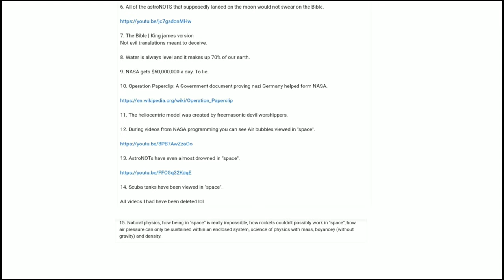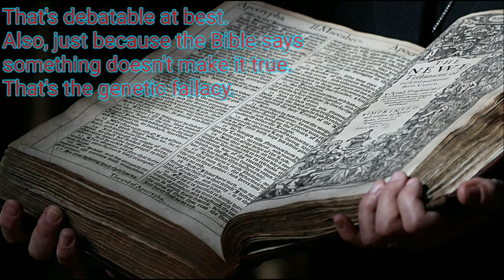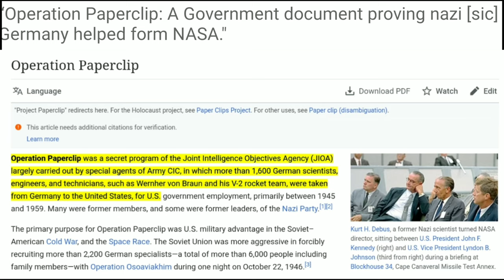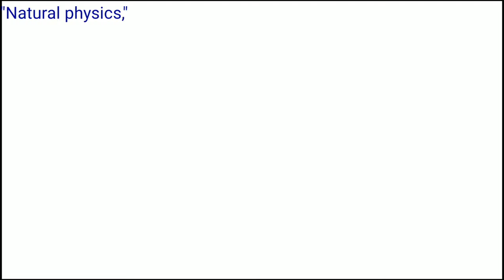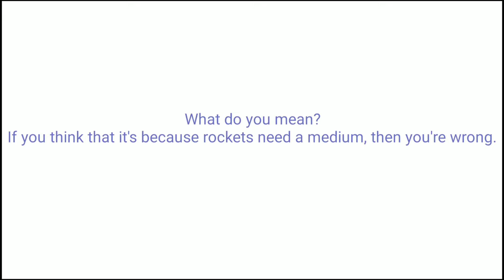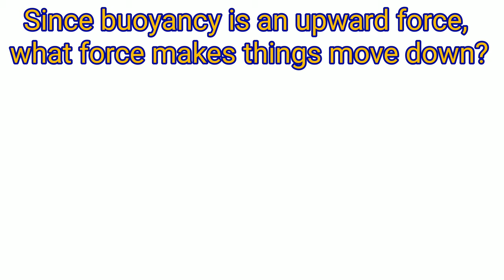V for Verity's 50 Flat Earth "Proofs" Debunked | Part 2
After another hiatus, I have finally gotten around to uploading again. This is the second in a 4-part refutation of 50 arguments for a flat Earth by V for "Verity", which (predictably) mostly consists of red herrings.

Timestamps:
0:00 - Introduction
0:21 - "BIBLE" - V for Verity, 2018
1:23 - BIBLE 2: Electric Boogaloo
1:44 - Well poisoning solves everyone's problems!
2:15 - The Nazi Card
2:39 - "SATAN" - V for Verity, 2018
3:06 - Bubble blowers don't belong underwater.
3:53 - Don't eat soggy pizzas.
4:25 - Gee, I wonder why...
4:54 - Irony
4:59 - Confusion
5:18 - PRATT
5:37 - PRATT 2: Electric Boogaloo
5:49 - PRATT 3-D
6:37 - Closing Statements